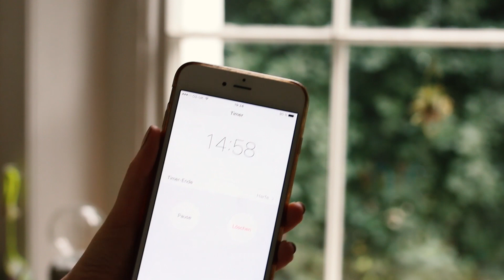"ABENDROUTINE": 10 Tipps zum Relaxen & Entspannen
Heute zeige ich euch 10 Tipps, die mir nach einem stressigen Tag bei der Entspannung helfen! Aber jetzt seid ihr gefragt: Was ist euer persönliches Geheimrezept für einen entspannten Abend und guten Schlaf? Schreibt es in die Kommentare!

Im Video zu sehen:

Tombow Stifte
Le Creuset Pfanne
Tee von Cupper
Kissen von Westwing
Buch "Fangirl"
Philips Lichtwecker

Ich trage:
Pullover von COS
Kette von H&M
Lippenstift von Chanel